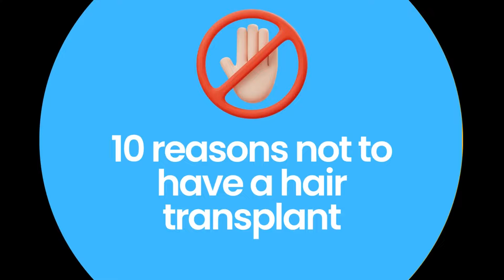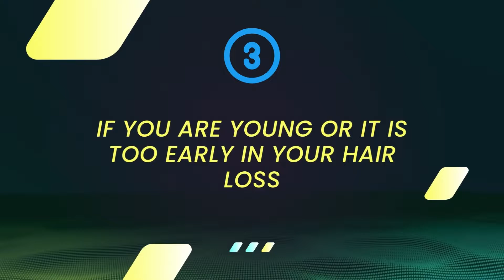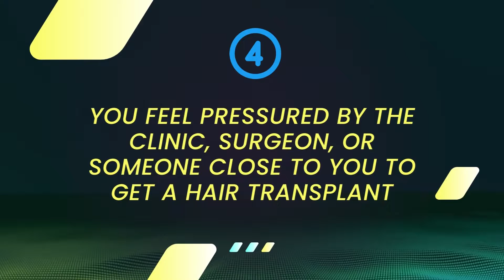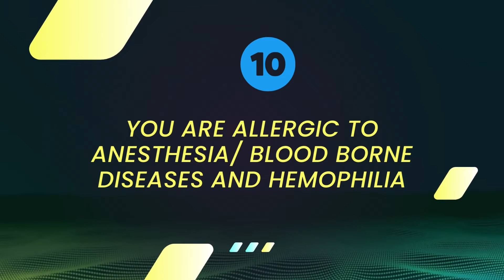Reasons You Should not Get a Hair Transplant Procedure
While hair transplants have become really popular in recent years as the most effective hair restoration method, here are 10 reasons why you should not have one!